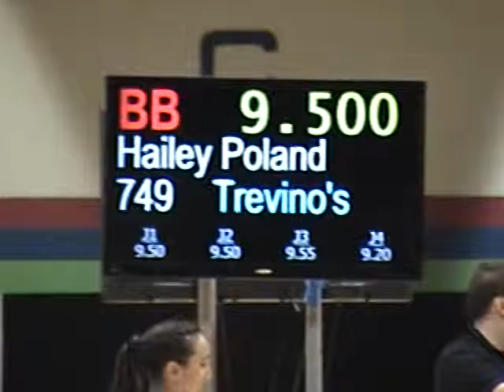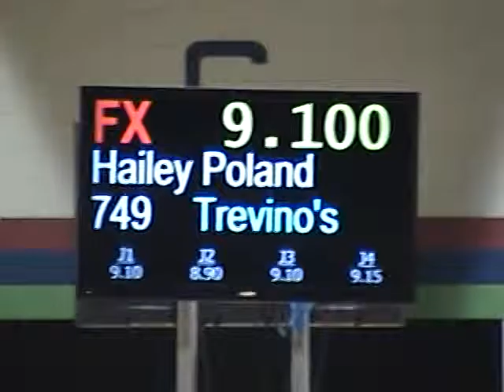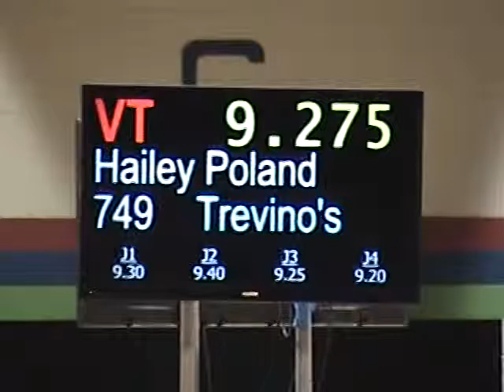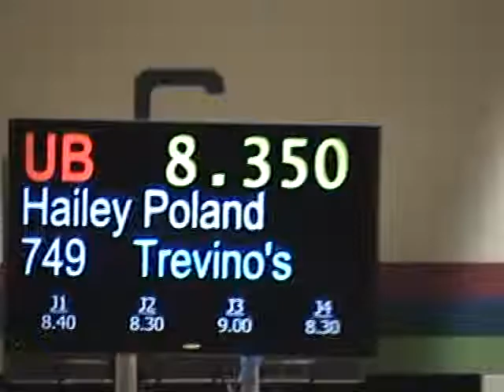Hailey Polands level 9 Regionals 2013 Beam Routine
This is my level 9 Beam routine at Regionals in Kansas. I scored a 9.5. I go to Trevinos Gymnastics.